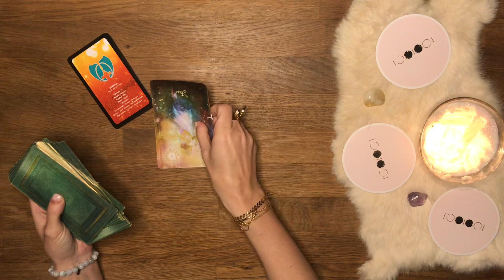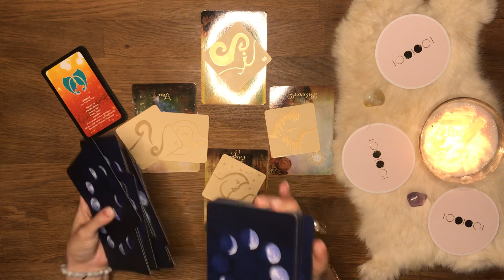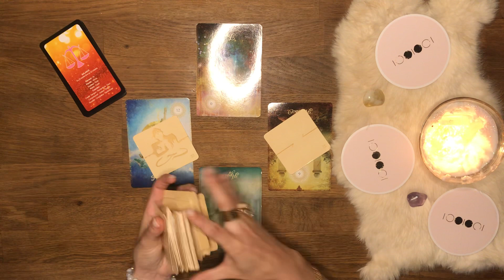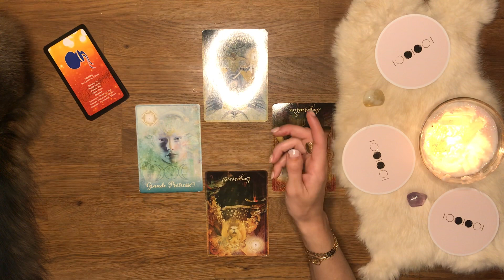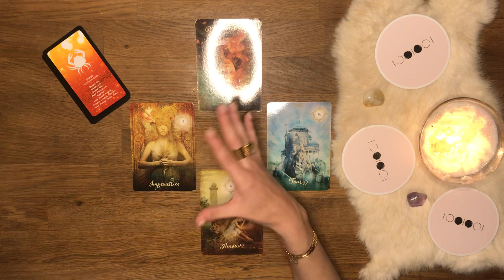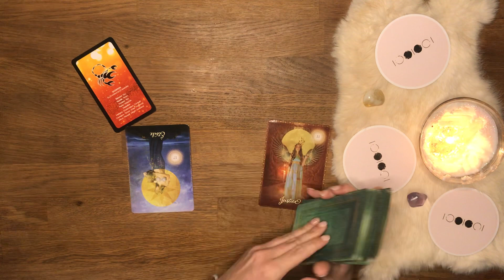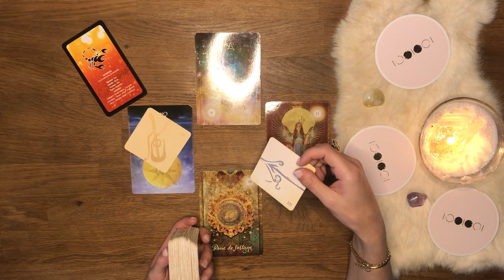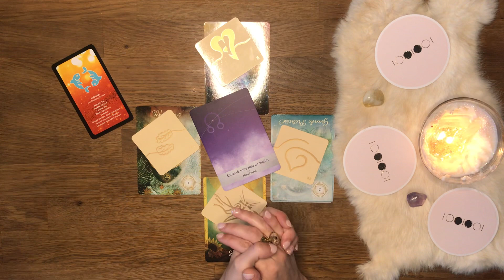TIRAGE PARTIE 2 PAR SIGNES ASTRO MI AVRIL 2021 | TAROSCOPE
Bienvenue sur votre tirage de la MI AVRIL 2021 les amis par SIGNE ASTRO !

SIGNES D'AIR
Gémeaux 0:00:00
Balance 0:13:39
Verseau 0:26:51

SIGNES D'EAU
Cancer 0:42:29
Scorpion 0:55:38
Poissons 1:11:37

J'espère que vous aurez plaisir à m'écouter et surtout à recevoir les messages que vous avez besoin d'entendre pour avancer dans cette fin de mois !

AMIRIS

Qui je suis :
Je tire les cartes du Tarot de Marseille, les oracles d'Isa, le tarot Titania, les conseils des murmures de nos anges et des portes de l'intuition.

* Le petit oracle des soeurs de lumière